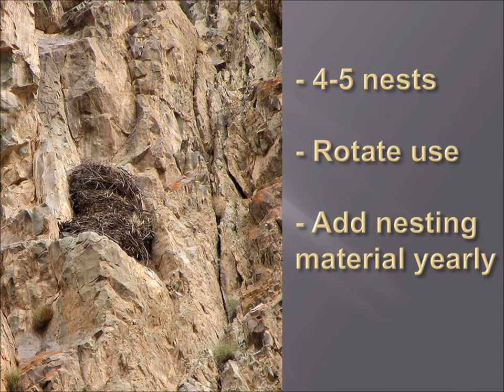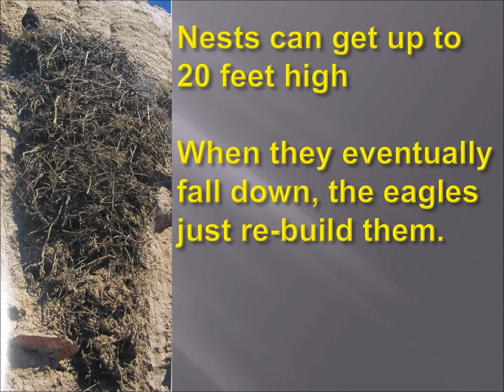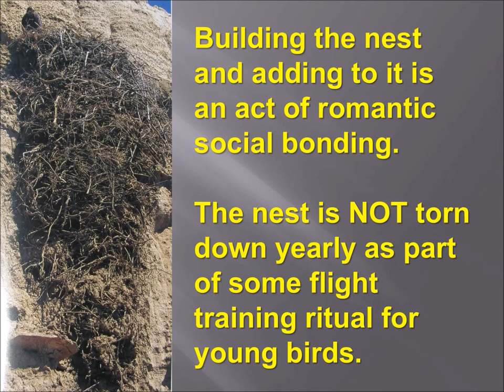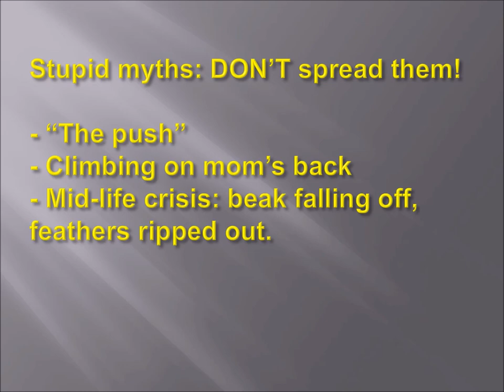Golden Eagle part 2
This is part 2 of a power point presentation on golden eagles that I prepared for the Great Salt Lake Bird Festival in Utah. It covers biology, anatomy, nesting etc. of golden eagles.